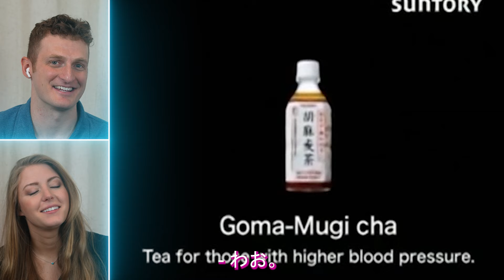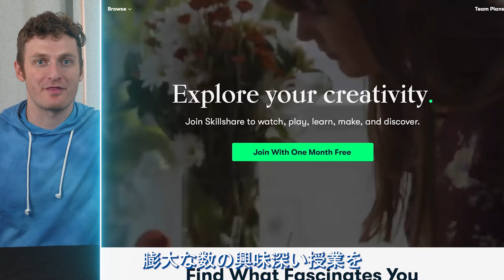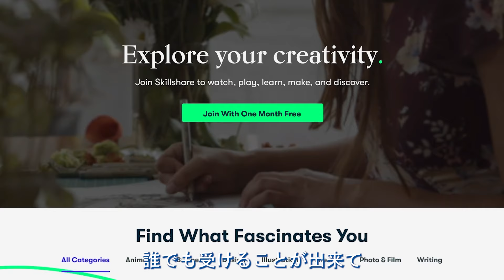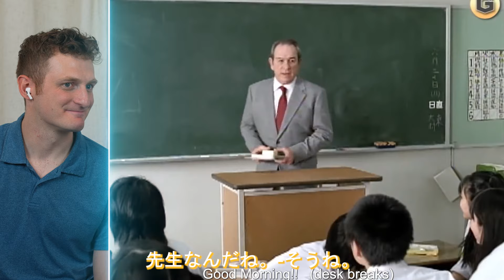Reacting to Japanese Commercials!